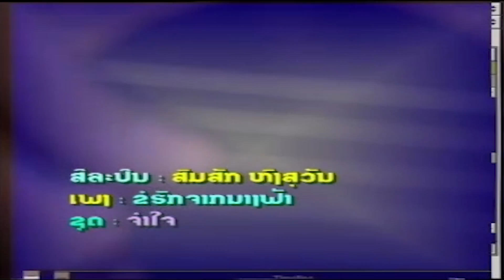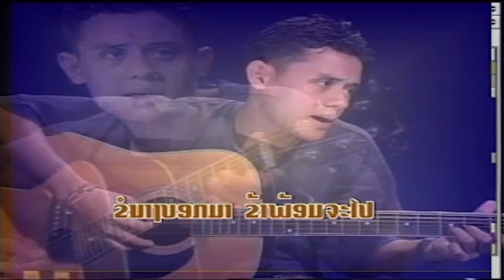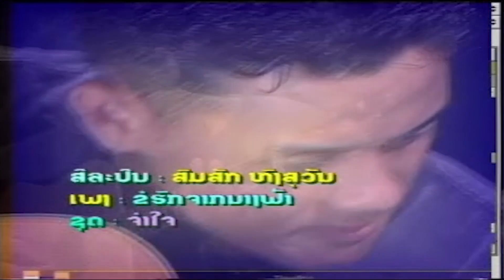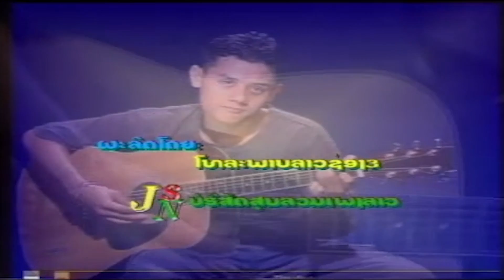ຂໍຮັກຈາກນາງຟ້າ (ขอฮักจกนางฟ้า) khor huk jark far - ສົມສັກ ຫົງສຸວັນ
ເພງ : ຂໍຮັກຈາກນາງຟ້າ
ນັກຮ້ອງ : ສົມສັກ ຫົງສຸວັນ

เพลง : ขิรักจากนางฟ้า
นักร้อง : สมสัก หวสุวัน

1 ກົດເບີ່ງ youtube ແລ້ວກົດຢູ່ບ່ອນຄົ້ນຫາ
2 ກົດຄຳວ່າ ສສສສ
3 ຊ່ອງ ສສສສ ຈະປາກົດໃຫ້ທ່ານເຫັນ
4 ກົດຕິດຕາມ ແລະ ກົດກະດິ່ງ
5 ກົດບ່ອນທີ່ມີວີດີໂອເພື່ອຫຼີ້ນ